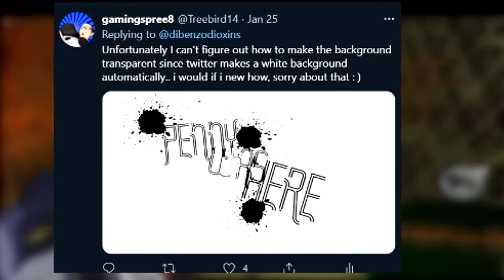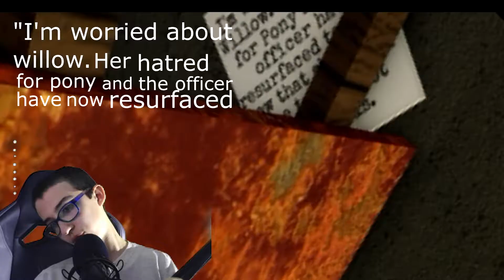PIGGY BOOK 2 CHAPTER 5 IS HERE! (Piggy chapter 5 first look)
Here's what you all've been waiting for... MY PIGGY CHAPTER 5 FIRST LOOK!! Its super creepy.. was i able to escape on my first try?

i hope you have enjoyed! Check out this next video where i played a FANMADE piggy book 2 chapter 5!

SEE YOU THERE! :D